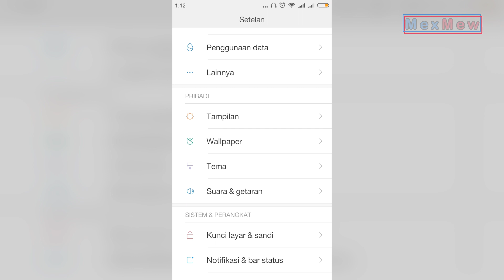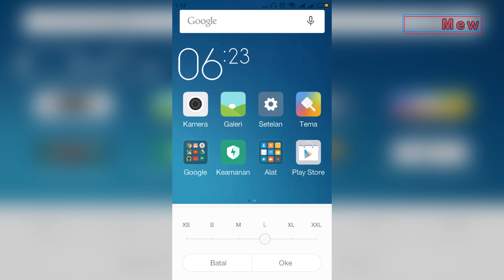Cara merubah / Mengatur ukuran Teks atau HURUF di handphone xiaomi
Mengatur huruf di Handphone Android XIAOMI ini bisa Anda lakukan jika huruf dirasa terlalu besar atau terlalu kecil disini Anda dapat merubah ukuranya menjadi lebih besar atau lebih kecil.

Caranya sangat mudah Anda dapat merubahnya di menu pengaturan, untuk selengkapnya Anda bisa simak tutorial berikut.